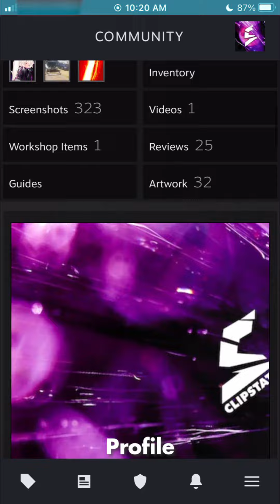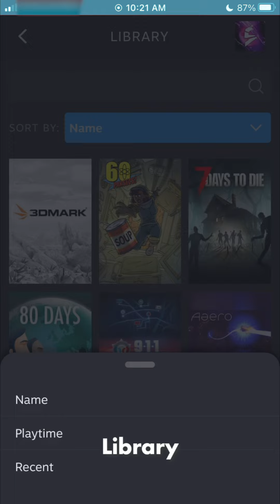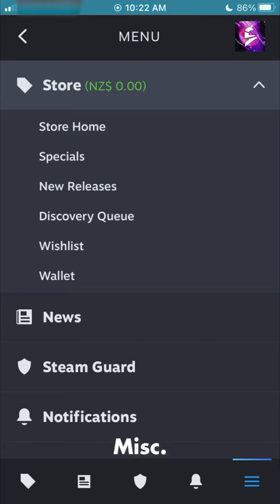New Steam Mobile App Interface (Beta)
Just a quick showcase of what the next app update may look like.
In addition to a new Steam Guard look, you're also able to sign in via QR code.